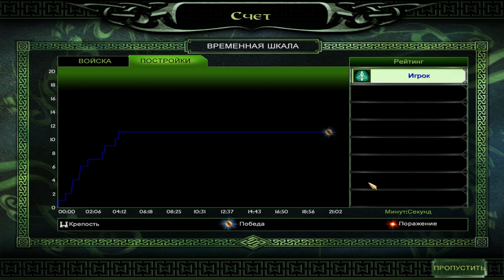Властелин Колец II : Битва за Средиземье [ Добро ] #2 - Высокий перевал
Одно кольцо что бы править - второе что бы управлять... Прохождение кампании света в игре The Lord of the Rings II : The Battle for Middle-earth (Властелин Колец 2: Битва за Средиземье)

The Lord of the Rings: The Battle for Middle-earth (Властелин колец: Битва за Средиземье) — стратегия в реальном времени, разработанная и выпущенная в продажу компанией Electronic Arts. Игра основана и лицензирована на экранизации Питера Джексона известных книг Дж. Р. Р. Толкина «Властелин колец».

«Битва за Средиземье» позволяет игроку пройти кампанию за сторону Добра или Зла, происходящую во время Войны Кольца, экранизированную в трилогии Питера Джексона, с небольшими сюжетными отклонениями. Каждая кампания имеет свою концовку.

► Оптимизейшн :electronicarts